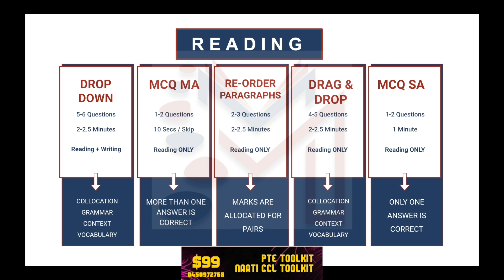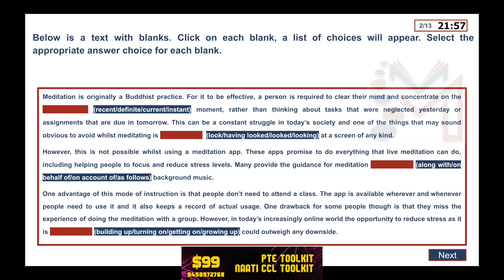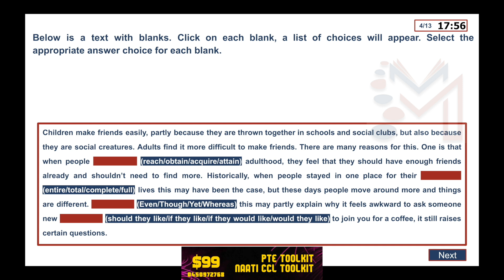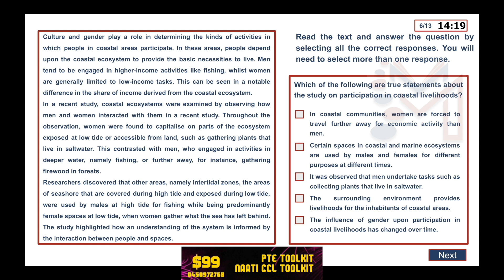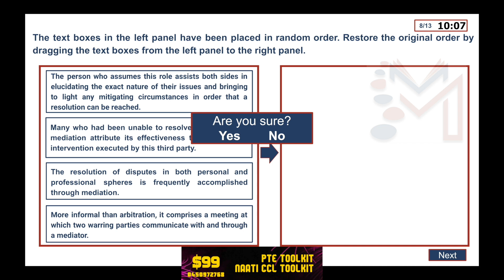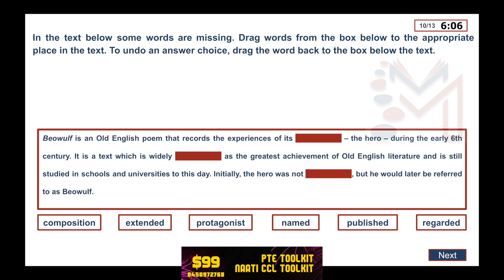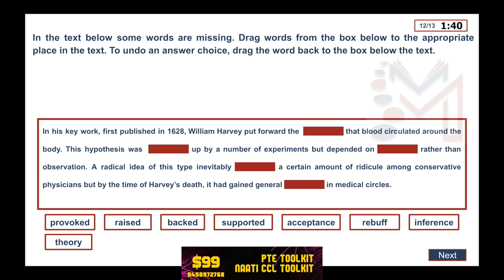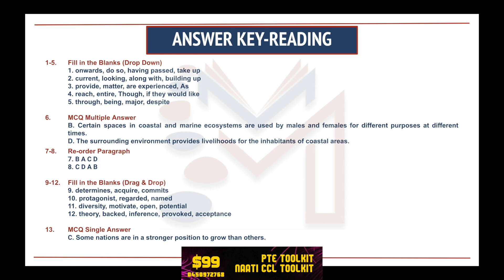PTE Reading Mock Test 22| How to improve reading |Milestone Study | May 2023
New classes start from Monday.

Take some time to follow Milestone on social media platforms.

Leave us a review if you've got your desired score watching our classes.